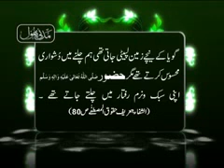Madani Phool - Rasool Allah صلی اللہ علیہ وسلم ke Chalnay ka Andaz e Mubarak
This Video is extracted from one of the famous silsila of Madani Channel. The Viewers can watch Madani Channel streaming on Internet to visit this Link i.e.